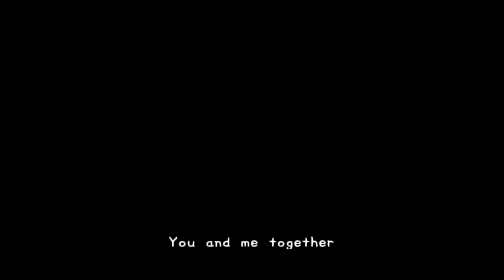Parappa 2 - Come A Long Way